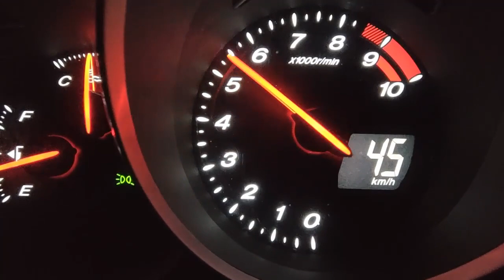Mazda RX-8: Acceleration in Second Gear (5.8:1 Final Drive)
A short video about my RX-8 doing a pull from 30kmh to 85kmh with a 5.8 final drive ratio.